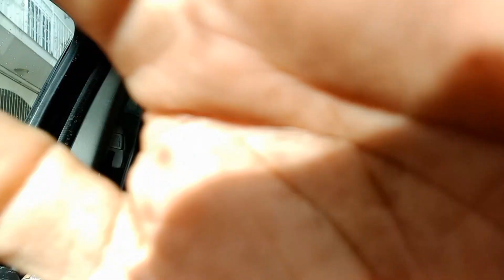Compre un terreno en medio del desierto .